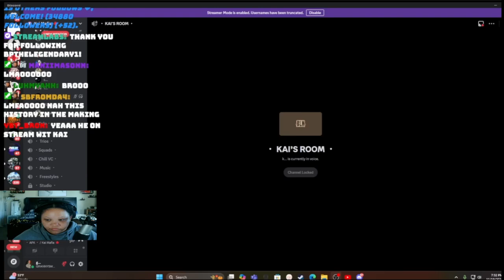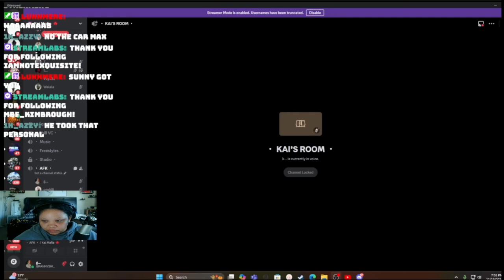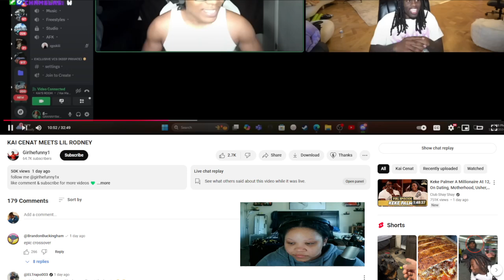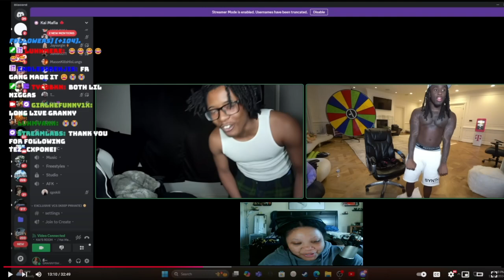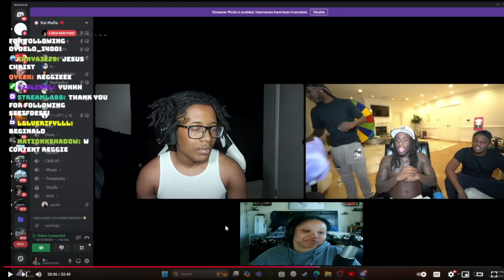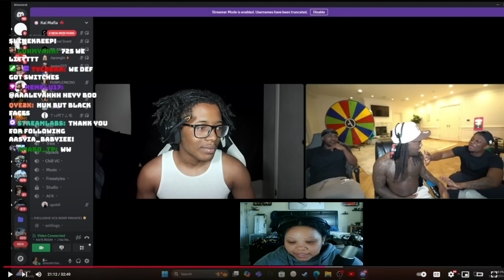Kai Cenat Meets LA & Lil Rodney & He Said This...